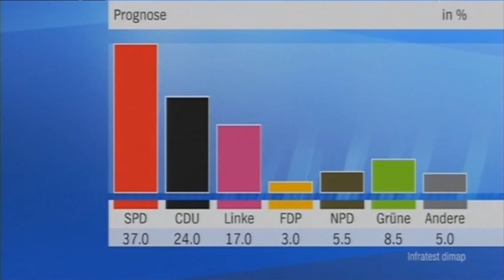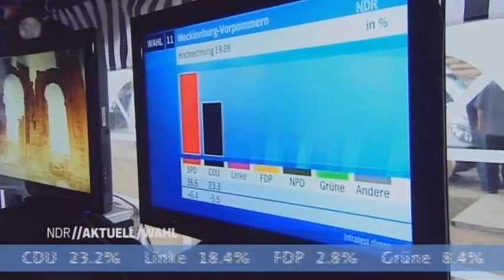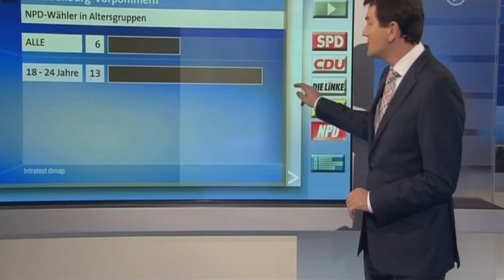Die NPD im Wahlstudio - Wahl 2011 in MV (Alle Interviews)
•Die NPD im Wahlstudio am Wahlabend in Mecklenburg-Vorpommern (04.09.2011)

•Udo Pastörs (Fraktionsvorsitzender) und Stefan Köster (Landesvorsitzender) werden von den Vertretern der Presse befragt.